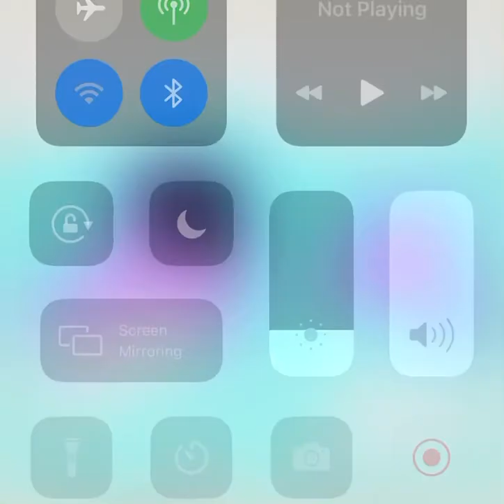I’m going on a Adventure by myself: read description ￼